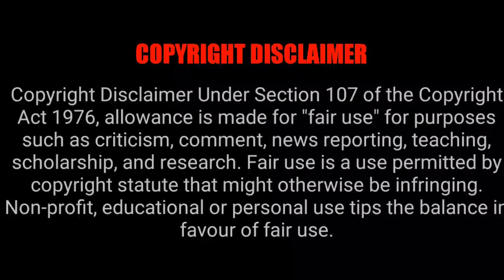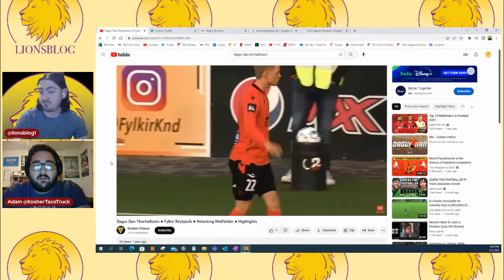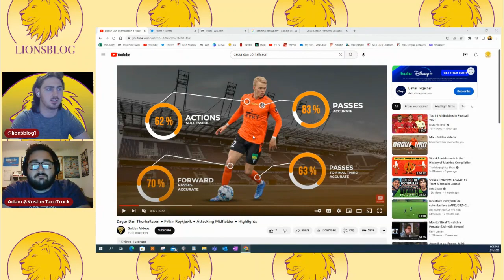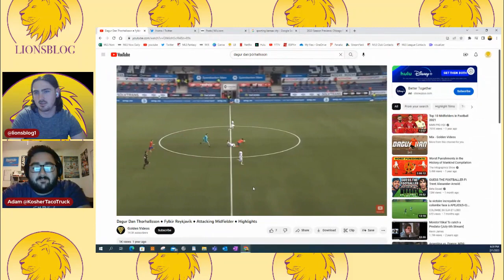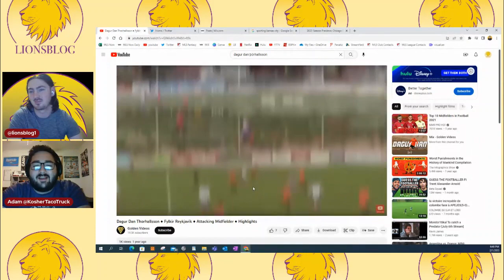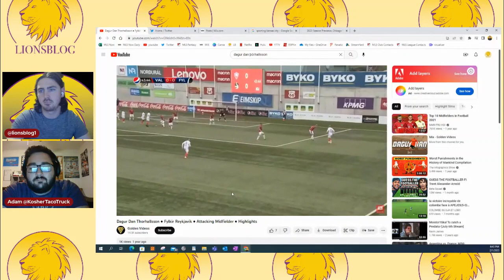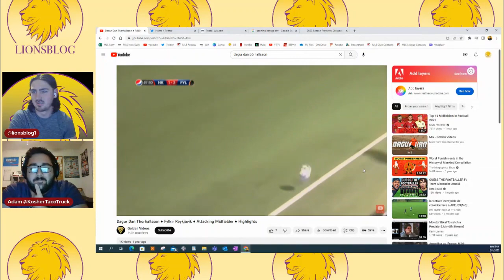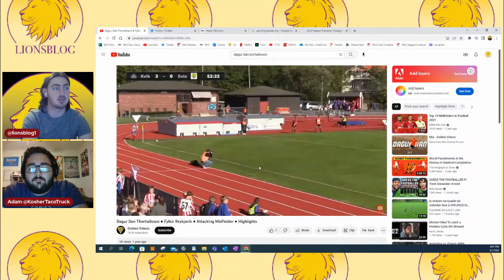Dagur Dan Thorhallsson Scouting Video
Adam and Gavin get together to look at new signing Dagur Dan Thorhallsson